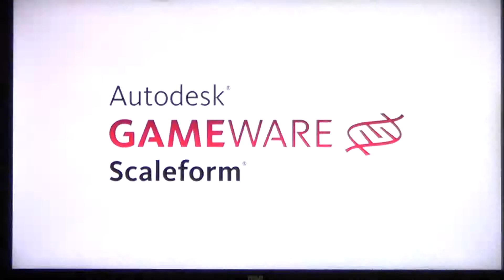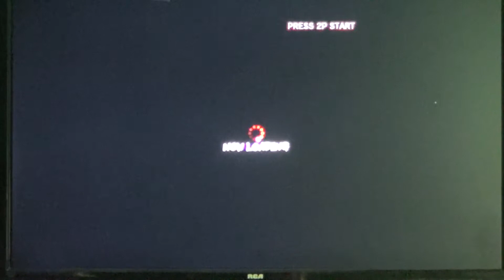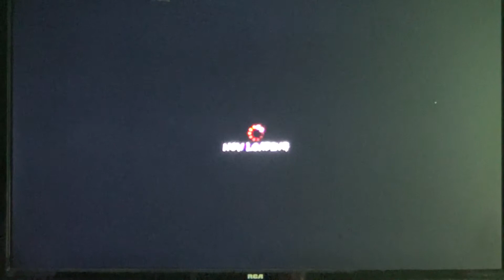Ultra Street Fighter IV PS3 Gameplay 5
Cammy is ready in this 5th Gameplay of Ultra Street Fighter IV for the PS3